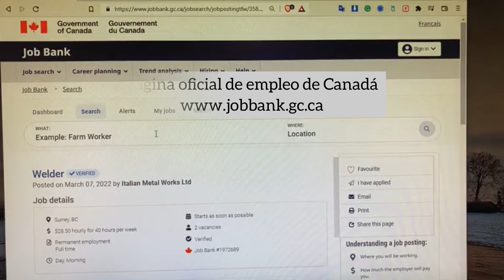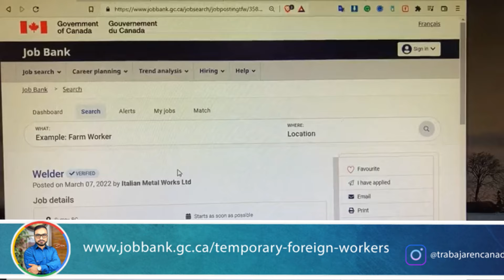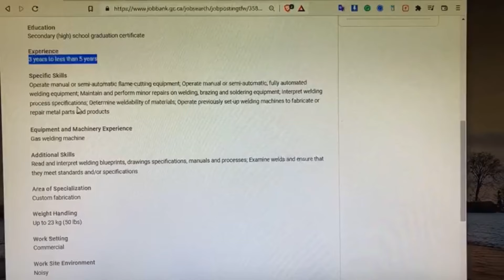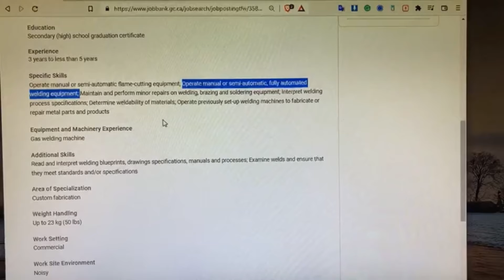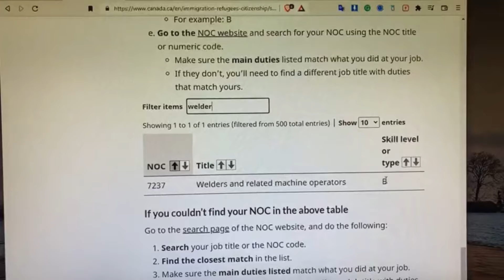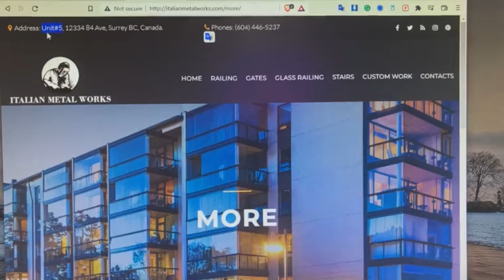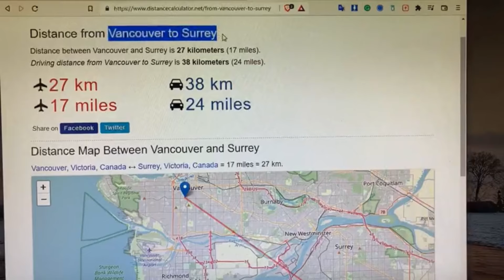💰 Trabaja en Canadá como Soldador y gana $28 dlls la Hora BC - Job Bank #1972689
💰 Trabaja en Canadá como Soldador.
00:00 - Intro
00:57 - Puntos a revisar en las ofertas
01:42 - Analizando la oferta de empleo
02:40 - Salario
08:20 - Despedida
💵 $28.50 Dólares por hora
🕕 40 Horas Semanales
📍 Surrey, BC
📝 Contrato Tiempo Completo
📝 Bachillerato
👷‍♂️ 3 a 5 Años de Experiencia
2 Vacantes Disponibles
🔗 Job Bank #1972689
🗓 Oferta disponible hasta Junio 04, 2022
✅ Link de la oferta:
✅ Más Empleos de Soldadores:
📣📣 Más Información.
🗒 Aplicar a empleo, estudios o voluntariados va a requerir tu CV estilo Canadá. Envíame un correo para enviarte la lista de empleos y el Resume(cv) estilo Canadá.
🚨 Después de recibir tu correo te envío la info por el mismo medio.